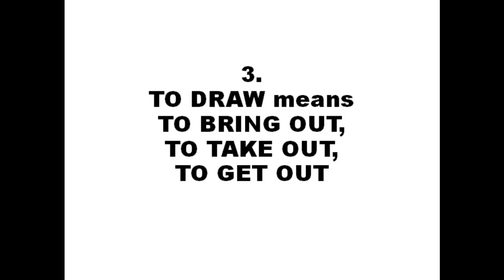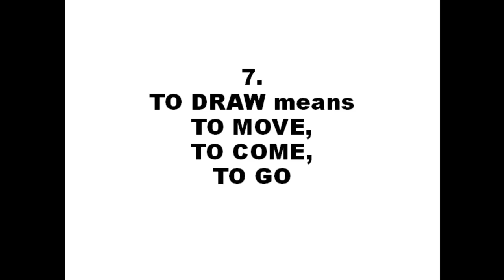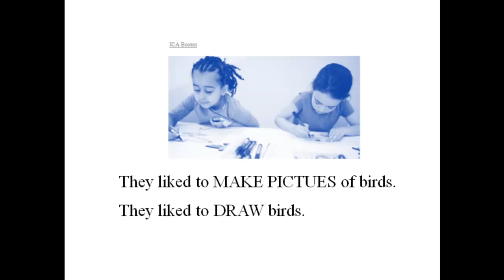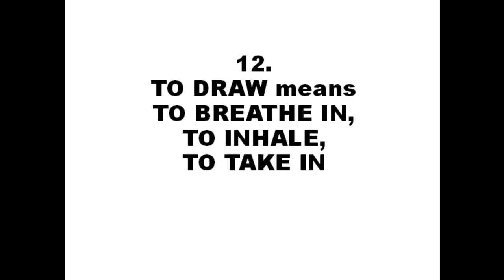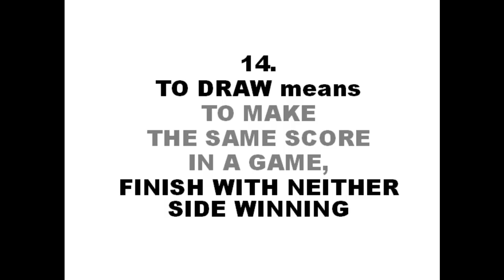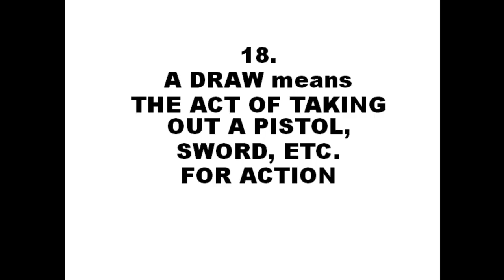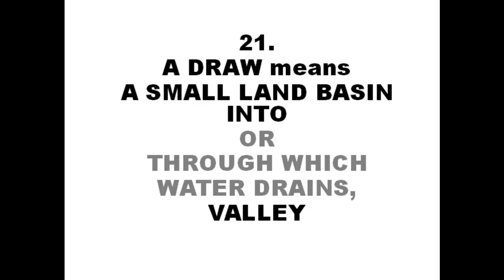DRAW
Go to this link for Chain Reaction Learning toddler's and beginner's reading lessons

I know what the word DRAW means, or I thought I did.  After all I can read, I’m educated. I don't need reading lessons.  But then I watched this little video and found 21 definitions for the word DRAW.  Later that day, when I started reading my mystery novel, I noticed a difference in my reading. I could see much more in the word DRAW than I ever saw before. My brain had gotten bigger!  Who would have thought that a little video could make any difference? I didn’t.  But it did. Watch the video and see if it happens to you.